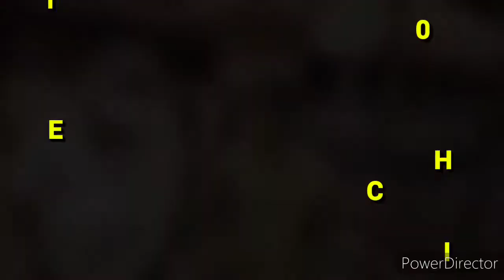CHETTIKULANGRA DEVI TEMPLE CHANDH ABHISHEGAM BROXN FILMS 10/01/2021